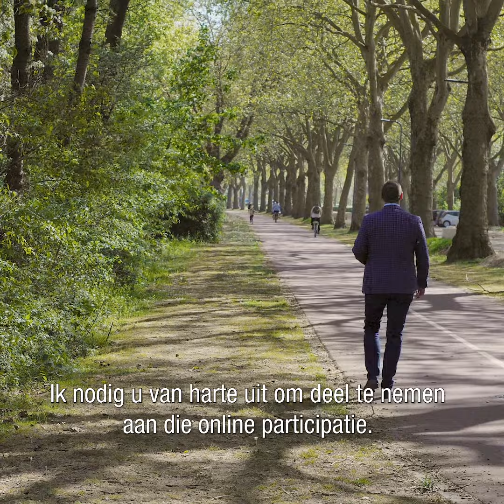Station Oost en omgeving RG